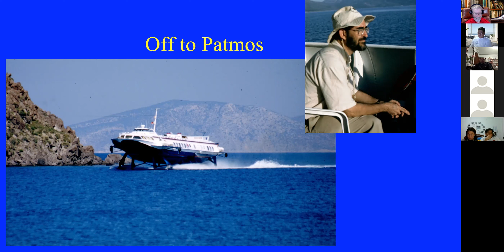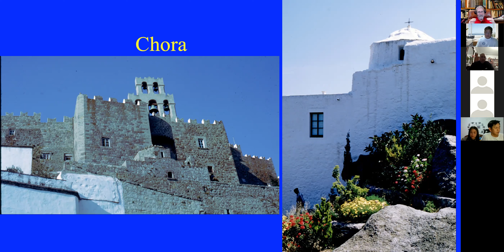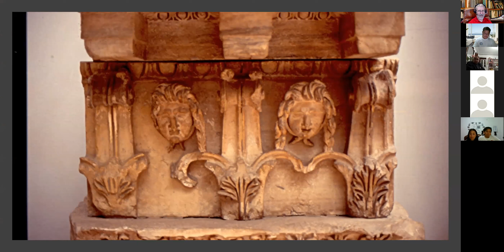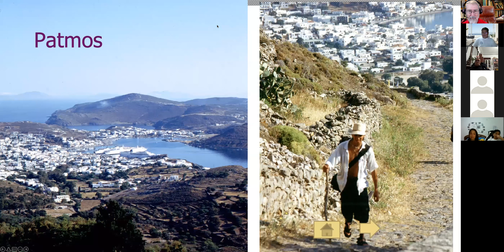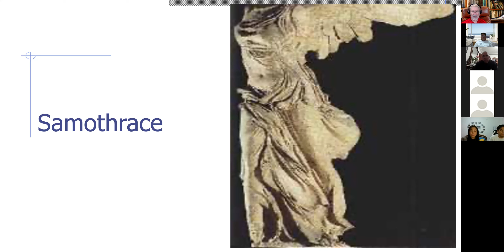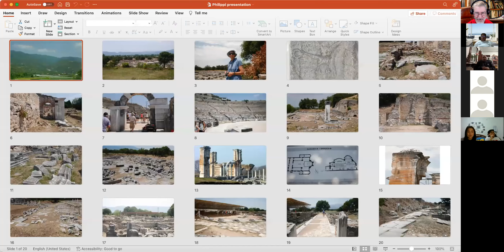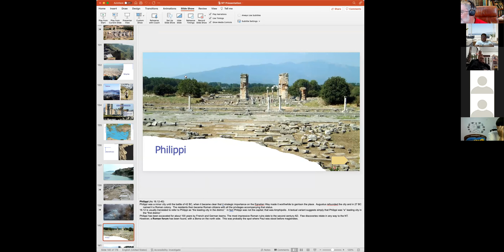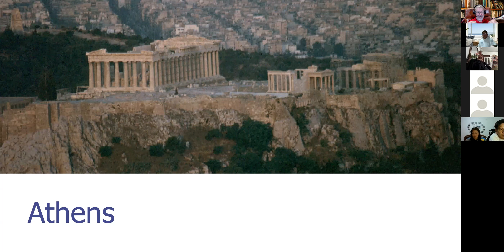24 Biblical Backgrounds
Patmos, Pergamum, Philippi and Macedonia